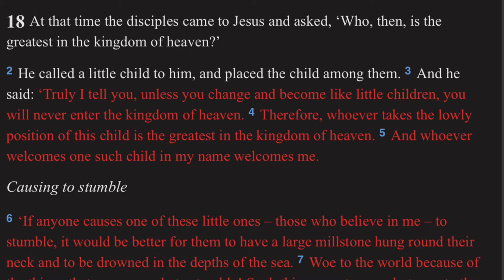Who is the Greatest?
Summer Shorts from the Chenies Benefice